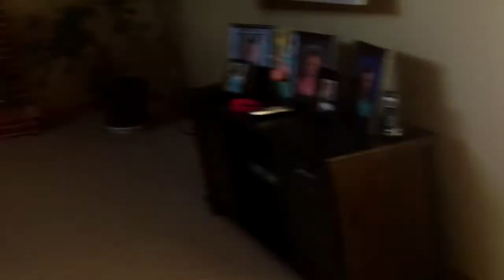Molinari Easter 2014